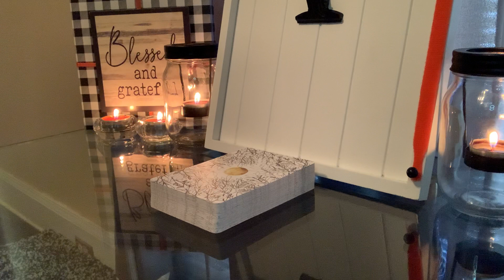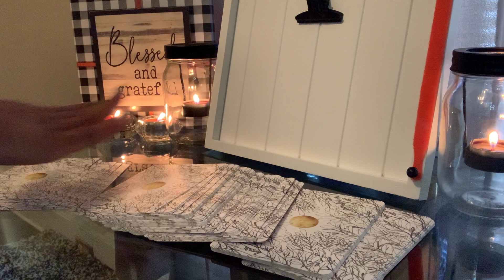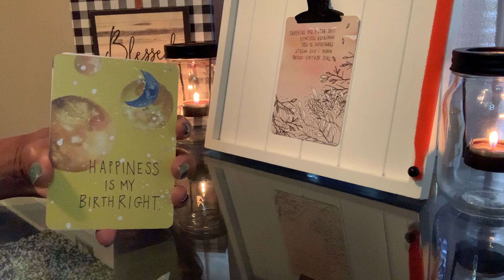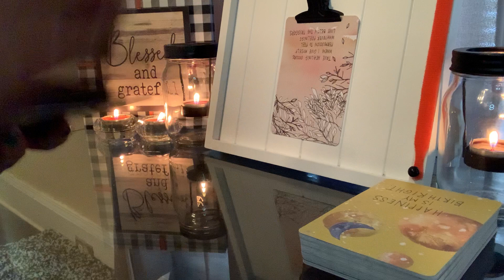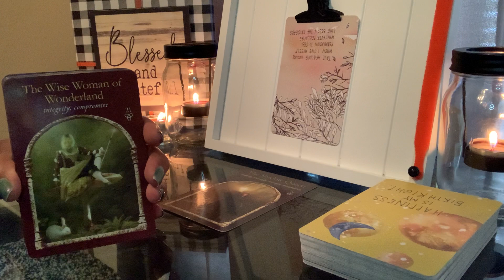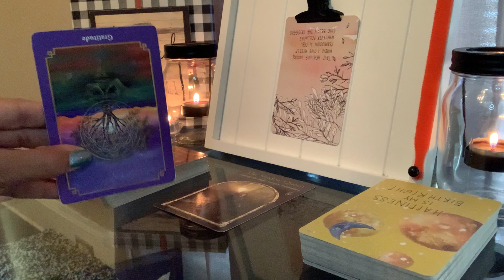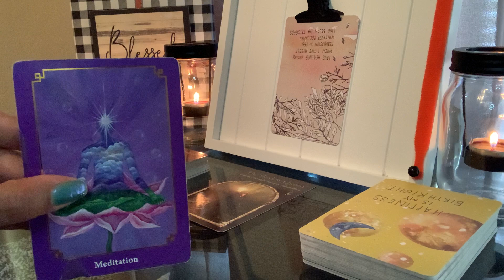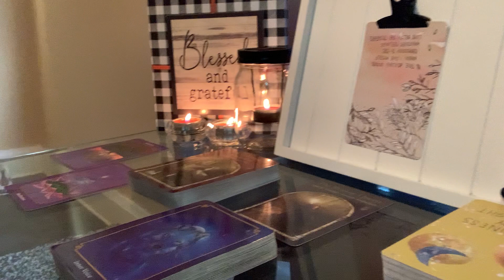Daily Energy~ “37” Imploration Station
Vimeo.com/fifthelementtarot777

Numerology Standout: 37 & 2312 (Length of Video is 23:12)
#3 CONNECTION AND COMMUNICATION specifically with the Angelic Realm.
#7 JOURNEY TO YOUR GOD-SELF/HIGHER SELF
#2 BALANCE/PARTNERSHIPS AND ALLIANCES

🌟🌟🌟Special Note🌟🌟🌟
21 The Wise Woman of Wonderlands Card read:
Integrity and COMPROMISE but what I was shown was Integrity and EMPOWERMENT 😳

Joanne Sacred Scribes Angel Number Meaning:
Angel Number 37 is a message from your angels that you are currently travelling along the right ‘life path’, and you are encouraged to persist in this vein. The Ascended Masters are with you giving you guidance and assistance when needed.

Angel Number 37 is a message of ‘congratulations’ from your angels and the Ascended Masters.  They are most pleased with the path you have chosen to take and offer you their assistance and guidance.  Your clear connection with the angels, Archangels and Ascended Masters is ensuring a strong channel of communication and you are receiving Divine guidance every step of the way. Call upon the angels whenever you feel the need for help and support. You are encouraged to continue on your current path.

Angel Number 37 is a message that you have the angels and Masters working alongside you, helping you to manifest positive abundance and auspicious opportunities into your life. You are being rewarded for past efforts and work well done.

Number 37 also relates to number 10 and number 1 (3+7=10 / 1+0=1) and Angel Number 10 and Angel 1.

2312
Number Angel Number 2312 indicates that the angels and Ascended Masters are assisting you in your life and are promoting love and trust within yourself and in your relationships with others. The angels are fully supporting and encouraging you on your life path so stay positive and do not allow any negative energies or feelings to hinder or obstruct you. Push through any negative emotions with the knowledge that you are on your Divine life path and all is going to Divine plan.

Angel Number 2312 also encourages you to keep your faith and connection with the angels strong and clear as you progress along your current path. You are surrounded and supported by the angels and they encourage you to have faith and trust and stay positive about your life plan and purpose. Be aware of the energies around you as well as those that you send out. Be present in the moment and you will become more aware of the presence of your angels.

Angel Number 2312 is a message from your angels that they are sending you positive energies and boosting your confidence levels. Be sure to pay particular attention to your thoughts, ideas and insights as they are giving you information about the next steps to take along your spiritual path. Any positive changes or projects you are considering right now will be well worth your while, and you will be assisted in their undertaking.

Number 2312 relates to number 8 (2+3+1+2=8) and Angel Number 8.